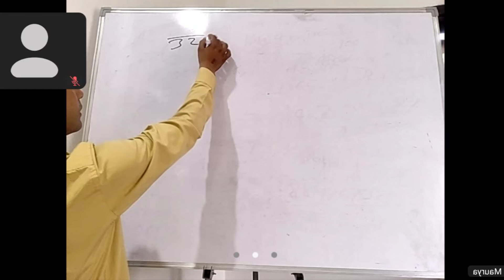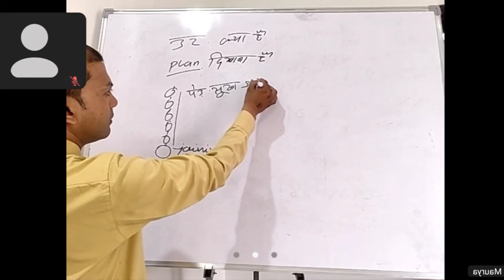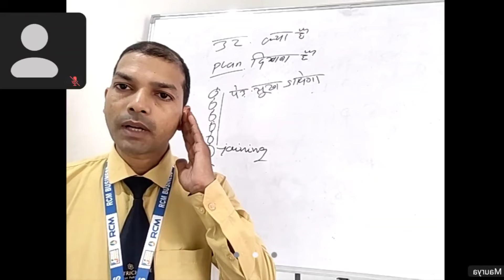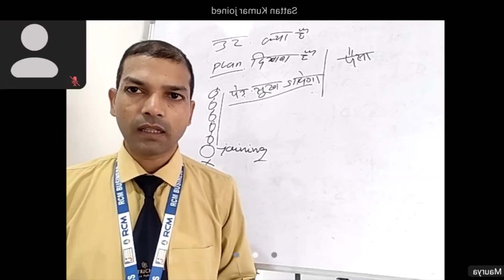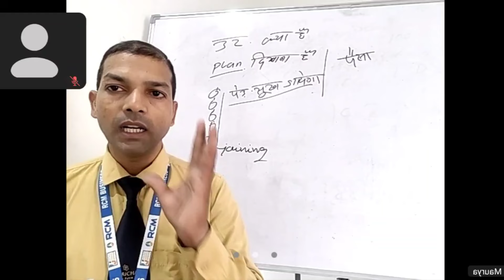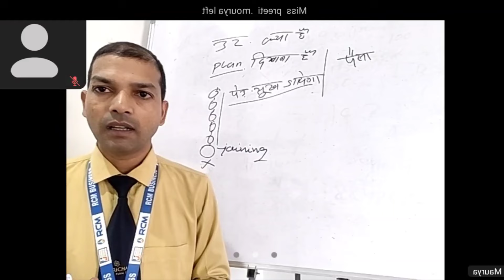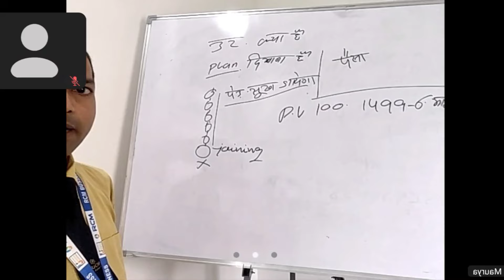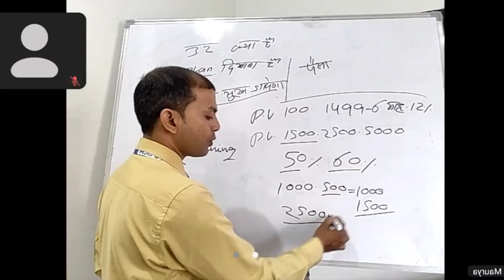Rcm कैसे 100,PV से 1499,PV पर 12% देगा | MLM Direct Selling Company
WhatsApp Channel New 👇

RCM ke 7 Fayde
Rcm Pramod Maurya
Rcm Product Free
Rcm Company
rcm music
rcm song
network marketing
all mlm indian Company name
Vestige
rcm
Amway
my life Style
dxn
herbalife
forever
Modicare
oriflame

motivation pramodmaurya rcmbusiness rcmbusinessplan network marketing सेमिनार की बाद क्या हुआ | Direct Selling Company in India No,1 | Rcm Gurukul